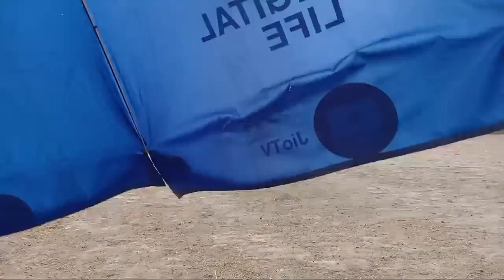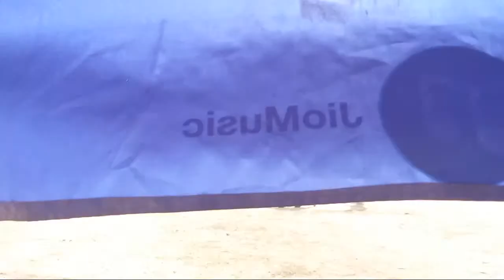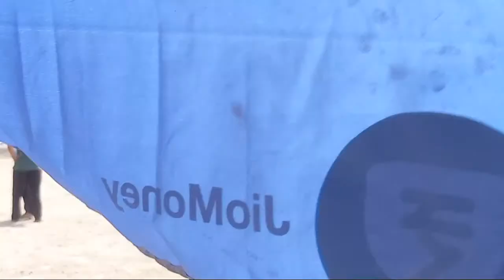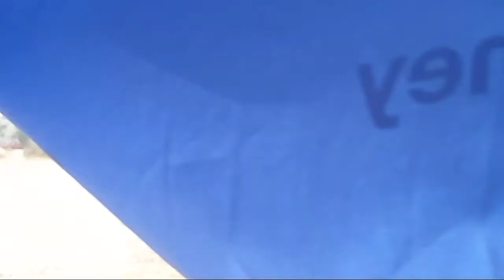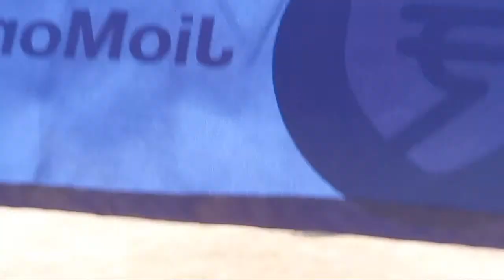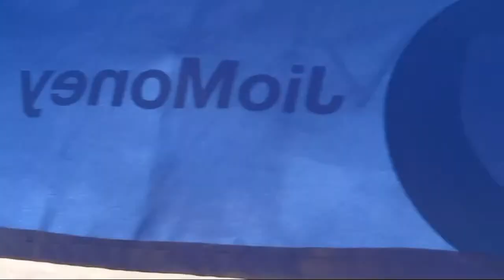Live Match Today, T20 Match, Live Cricket Match